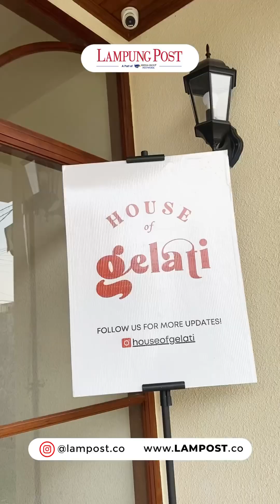House Of Gelati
Beli Gelato, bonus cafenya yang Aesthetic dan Secret Garden konsep Back to Nature di tengah perkotaan Bandar Lampung

Selesai makan, kamu bisa nih foto2 cantik…

Btw yang ga ketinggalan Fasilitas toiletnya tetep aesthetic, bersih dan jjga nyamann lho

Talent: @shiearaajengsunan
Vo: @uniwindy
Video: @sentia_indriyani
Video Editing: @sentia_indriyani

📌House Of Gelati, Jl. Arif Rahman Hakim No.2B, Jagabaya III, Kec. Sukabumi, Kota Bandar Lampung, Lampung

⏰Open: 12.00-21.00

Yuk kalian juga ksini yah!!!